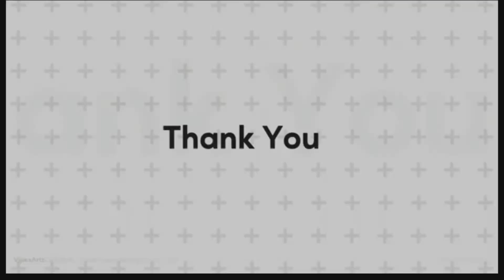Red Dead Redemption 2 Part 36: John Proposed to Abigail!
What a lovely family what John has, it makes me very happy!
Game info: Red Dead Redemption 2 is a 2018 action-adventure game developed and published by Rockstar Games. The game is the third entry in the Red Dead series and is a prequel to the 2010 game Red Dead Redemption.

Joined Jan 16, 2017
(My YouTube Channel Is Owned By My Mom)
I do epic gaming videos!
Epic: 1One2Die
Xbox: DarkRudeHyper
PSN: DarkRiderHyper_r
Roblox: DarkRiderSpace